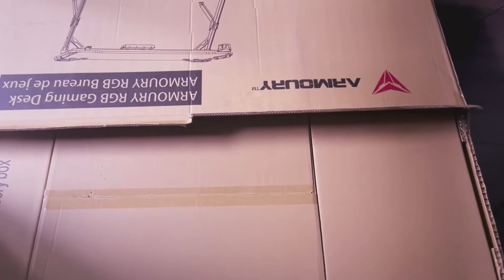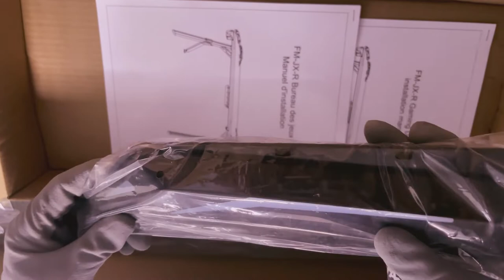ARMOURY RGB Gaming Desk Unboxing Video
Model : FM-JX-R
Brand : Armoury
Gross Weight : 23.6
Feature 1 : P2 Carbon fiber grain environmental panel (Thickness: 25mm)
Feature 2 : RGB Lamp efficiency, 8 different model colors, change color when touches switch
Feature 3 : Drawing aluminum profile
Feature 4 : High density steel (1.2mm thickness)
Product size 140*60*75CM
Carton size 148*65*17CM